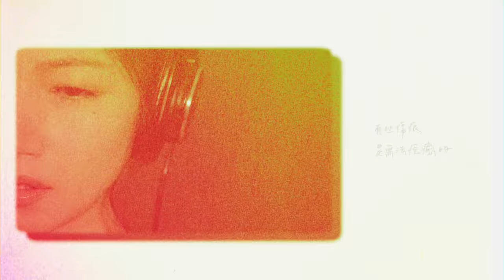李千那 -〈不敢聽的歌〉Official Music Video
2020有傷更有暖 李千那全新單曲〈不敢聽的歌〉
每一個人 都有不敢聽的歌
直到懂得，才讓放不下的，用眼淚流過。

「一直覺得沒有什麼歌讓自己不敢聽，然而卻這樣出現了。」－李千那

    歌曲以乾淨的鋼琴聲開始，襯托這首歌濃烈情緒與獨處的氛圍，也讓我們重新想念起，麥克風前李千那充滿故事並安慰人心的嗓音。隨著音樂起伏，李千那娓娓道來一路上的遺憾、執念，如同歌詞所寫，「那些對的錯得好的壞的看不開的放不下的  曲折我們的旅程 ; 於是累了倦了痛了哭了愛到傻了終於懂了  這不過就是人生」，這首歌唱的，是我們不願多想、不願看開，無法面對的種種遺憾，錄唱歌曲至激動處時，千那感性的說：自已會想起很多事情，很多畫面和情感。那些放在李千那心中，褪去鎂光燈後的心事，彷彿也被這首歌曲赤裸的看透。
    這首歌的來臨，就像李千那與粉絲的一次深談，希望這首歌陪著所有人，即使有些緣分錯過了，即使帶有悔恨，即使這些情感不得已被收進一首『不敢聽的歌』，也有懂得你的人，哭過後陪伴你走下去。

〈不敢聽的歌〉
詞曲：張簡君偉

一個人不敢聽的歌  包廂裡總有人唱著
有些遺憾總特別揪心的
兩個人其實很快樂 只是偶爾會放空著
有些傷痕 是無法痊癒的

風來了 我們走散了
雨停了 寂寞又走了

那些對的錯的好的壞的 看不開的放不下的
曲折你我的旅程
於是累了倦了痛了哭了 愛到傻了終於懂了
這不過就是人生
終究好人壞人愛人路人 受了傷了才會曉得
錯過哪扇幸福的門
所以每一個人都有段故事悔恨

錯過一個兩個三個四個  忘不了的最深愛的
終究不是身邊的人
所以每一個人都有不敢聽的歌
詞曲 Lyrics & Music：張簡君偉
編曲 Arrangement：張學瀚
製作人 Producer：張簡君偉
吉他 Guitar：Josa
鼓 Drums：陳柏州
貝斯 Bass：可樂 ColaKai
弦樂編寫 Strings Arrangement：張學瀚
弦樂 Strings：曜爆甘音樂工作室 Just Busy Music Studio
第一小提琴 Frist Violin：蔡曜宇 Shuon Tsai
第二小提琴 Second Violin：黃雨柔 Nala Huang
中提琴 Viola：甘威鵬 Weapon Gan
大提琴 Cello：劉涵 Hang Liu（隱分子）
錄音師 Recording Engineer：葉育軒/Micky Yang（楊敏奇）
錄音室 Recording Studio：白金錄音室
混音師 Mixing Engineer：王俊傑(小K)
混音室 Mixing Studio：強力錄音室
經紀公司 Artist Management：樂是達娛樂有限公司
髮型師 Hair Stylist : Betty @Flux
化妝師 Make Up：wen Lee
發行 Publish：環球國際唱片股份有限公司